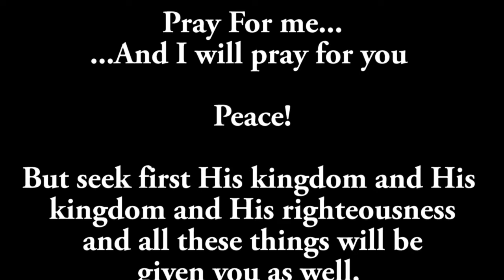Privacy fence build Part 2//Getting my applicators license//Testimony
Part 2 of my privacy fence build.  Giving you an update on my pursuit to get an applicators license.  My personal testimony of Gods goodness.